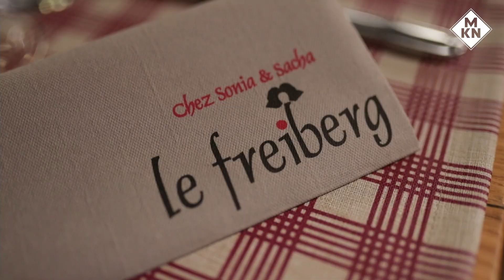MKN Reliability | Sacha Bender